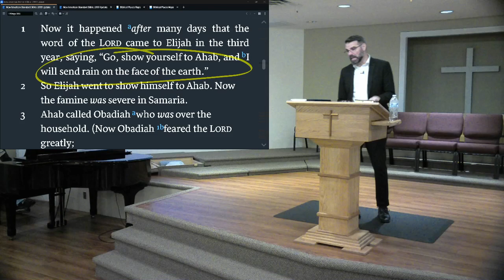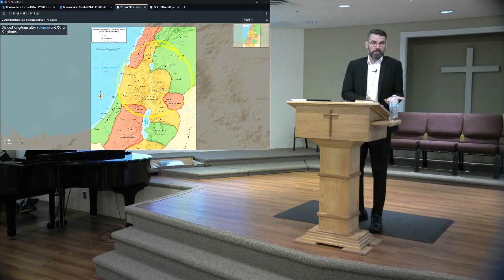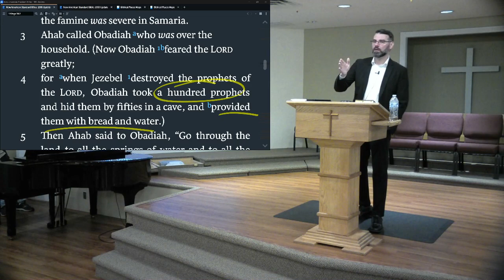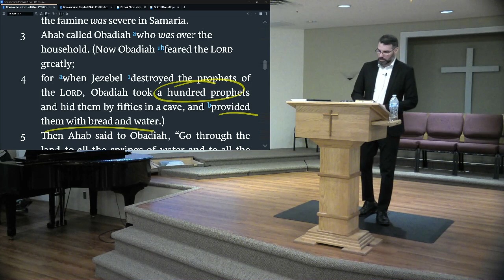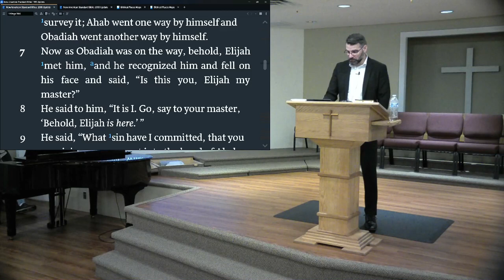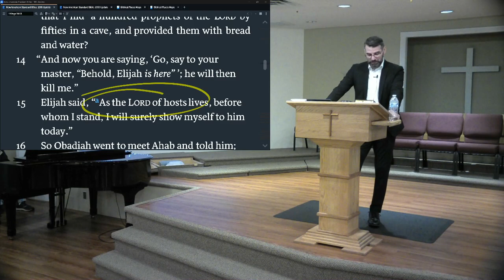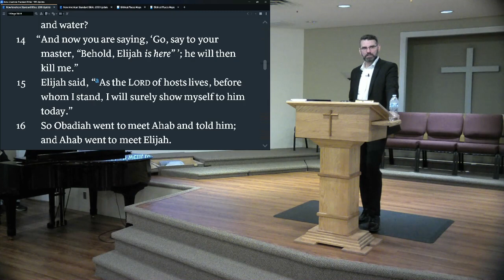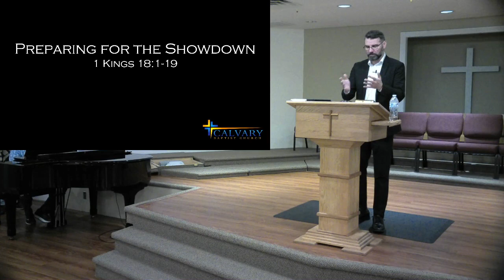Preparing for a Showdown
1 Kings 18:1-19
PM Message